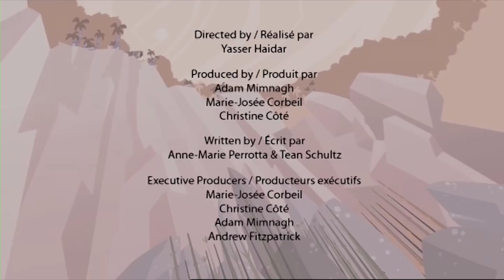Dinosaurs From Dessert | Funny Dinosaur Cartoon For Kids | Learn Dinosaur Facts | I'm A Dinosaur!!!